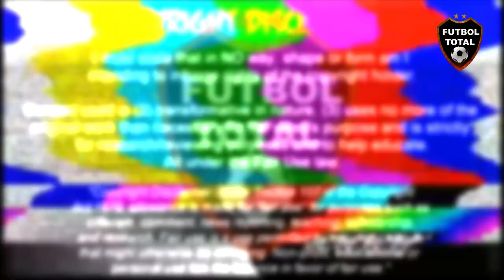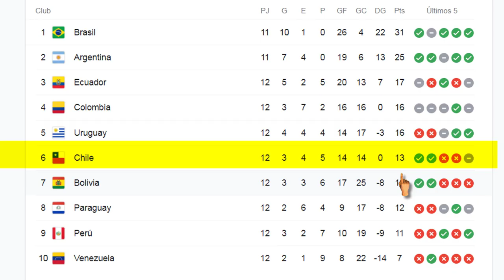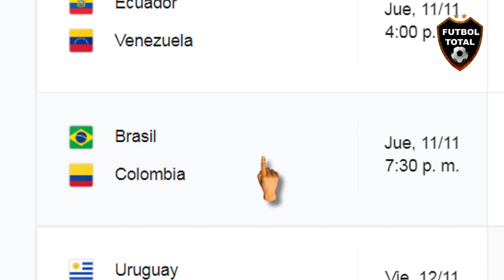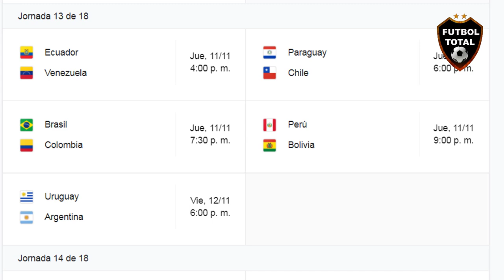ULTIMA TABLA de POSICIONES NOVIEMBRE | Fecha #13 ELIMINATORIAS 2021 PREDICCIÓN FINAL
🔔RECIBE NOTIFICACIONES CADA VEZ QUE PUBLICO UN NUEVO VÍDEO:
2. Dale Check a: "Recibir todas las notificaciones de este canal"
3. Dale a guardar